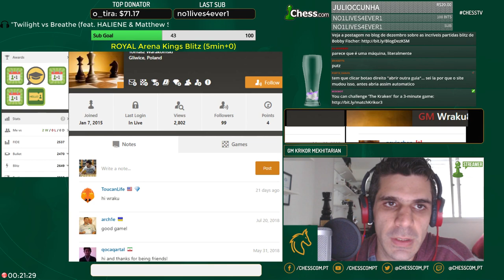Royal AK Blitz 5 0 [7-dez] - Saindo do 104º lugar